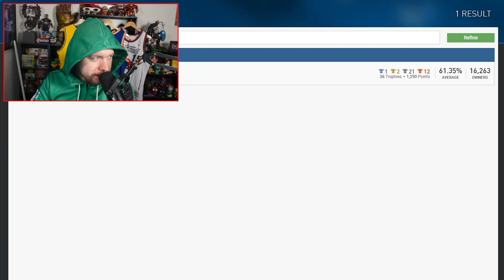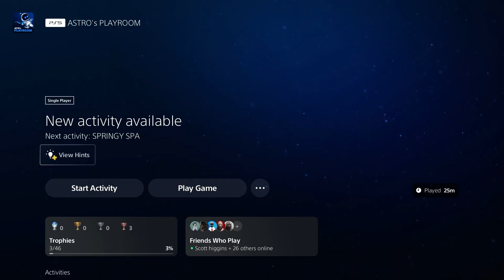My 100th PLATINUM TROPHY!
My 100th PLATINUM TROPHY! After 11 years, I have finally earned by 100th Platinum Trophy on the Playstation 5. After earning my first platinum trophy in 2012 with Prototype 2, I have finally earned by 100th Platinum Trophy in 2023 on the Playstation 5. This video will also have a few teasers of videos in the future such as Attack on Titan Platinum Trophy, Mass Effect Platinum Trophy, Evil West Platinum Trophy, Wolfenstein 2 Platinum Trophy and many more.

// SOCIALS